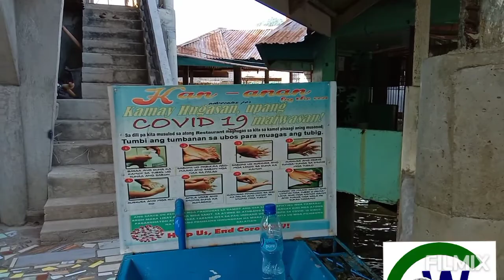New Discovery(Kainan by the Sea)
Created by Zen Win Channel